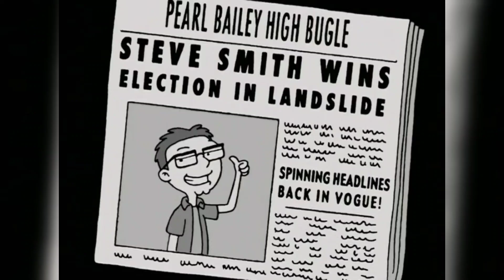Голодный Роджер. [1 \1]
Весь Роджер здесь! По порядку с первой серии! Все приколы и реплики! роджер смит мульт мультсериал приколы лучшее смешное #2023